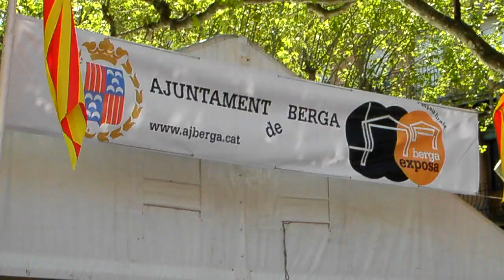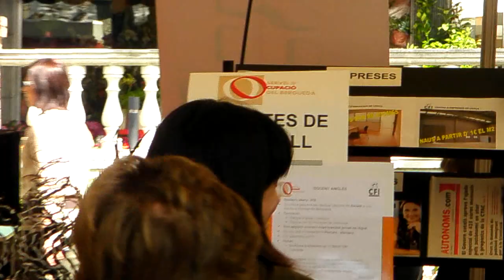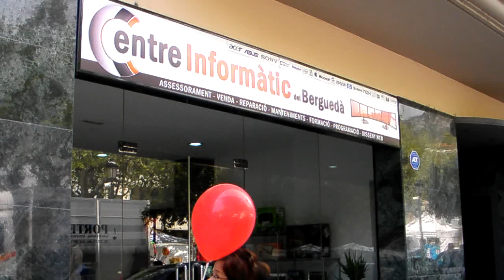Berga, Fira de Maig 2010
La fira ocupa tota l'extensió del Vall, des de la plaça Viladomat, passeig de la Indústria, passeig del Cementiri i pràcticament fins la plaça Gernika